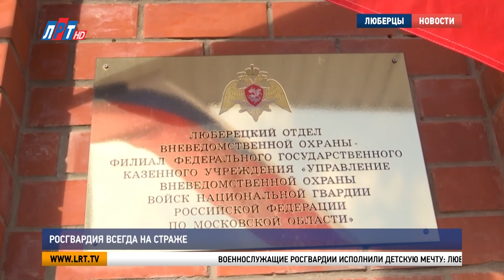Росгвардия всегда на страже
Патриотическому воспитанию подрастающего поколения в округе уделяют особое внимание. В школах проводят уроки мужества, и сотрудники Росгвардии постоянно в них участвуют. Но нынешняя встреча была особая, школьников пригласили в отдел вневедомственной охраны. Чем мальчишек и девчонок привлекает служба в войсках Национальной гвардии, узнала наша съёмочная группа.

Военнослужащие Росгвардии исполнили детскую мечту: люберецкие школьники побывали в подразделении и собственными глазами увидели, чем наполнены будни бойцов и офицеров. Ребятам дали возможность примерить экипировку, обмундирование и средства индивидуальной защиты, которые используют сотрудники национальной гвардии при выполнении служебно-боевых задач.

Вес бронежилета – более четырёх килограммов, но Настя Горбачёва чувствует себя в нём комфортно. К движению «Юнармия», с которым тесно сотрудничает Росгвардия, школьница присоединилась, чтобы научиться приёмам самообороны.

Анастасия Горбачёва, юнармеец:

«Мне кажется, что слабый человек не сможет работать в полиции и Росгвардии. – А девочки могут? – Ну, некоторые – Чем тебе интересна Росгвардия? – Военной подготовкой».

Ребятам рассказали об участии войск Нацгвардии в охране общественного порядка и обеспечении безопасности во время массовых мероприятий. На задание росгвардейцы выезжают на служебных машинах. Автомобили со специальными световыми сигналами школьников привлекли сразу.

Мише Старцеву 9 лет. Парень хорошо учится, увлекается спортом. Когда в школе ему предложили вступить в ряды юнармейцев, согласился сразу.

Михаил Старцев, юнармеец:

«Мы там занимаемся разборкой оружия. Мы учимся это разбирать. Иногда едем в поездку, там очень интересно, я ездил как-то в Воскресенск. Да, я хочу защищать людей»

За пять лет ряды юнармейцев пополнили почти 700 мальчишек и девчонок. Отряды работают в 16 образовательных учреждениях округа, один из них – в 20-й гимназии. Здесь прошли показательные выступления юнармейского отряда «Беркут».

Роман Галкин после окончания школы планирует поступать в ведомственное высшее учебное заведение. А для этого нужно быть физически подготовленным, знать историю военного дела, уметь быстро бегать, метко стрелять, собирать-разбирать оружие. У Романа уже есть свои достижения.

Роман Галкин, юнармеец:

«Шесть секунд по сборке-разборке пистолета. Я бы хотел стать росгвардейцем, потому что у меня отец служит в Росгвардии. И потому что у них сильный дух, они смелые».

Евгений Паперный, заместитель начальника Люберецкого отдела вневедомственной охраны:

«Должна быть социальная ответственность, должно хотеться помогать людям в первую очередь. Без этого служить у нас смысла никакого нет. Надеемся, конечно, что ребята придут к нам и будут защищать Родину как и мы».

Встречи с подрастающим поколением представители ведомства проводят регулярно. Среди юнармейцев есть те, кто уже определился с выбором профессии и в будущем хочет пополнить ряды Росгвардии. Сегодня в округе несут службу 128 росгвардейцев, восемь из них – девушки.